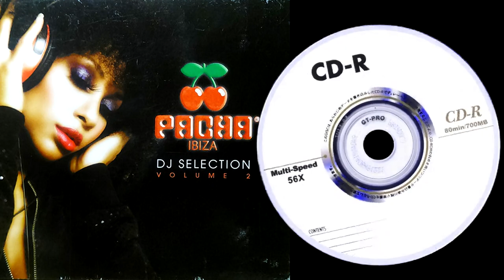Nicolas Vallee - New New York (Extended Mix)